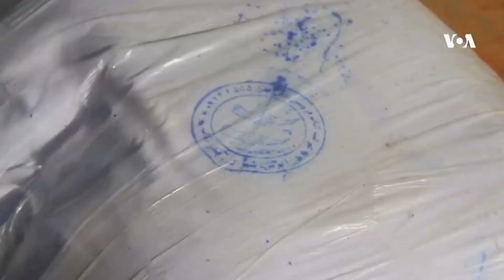ضبط یک‌ونیم تُن مواد مخدر در ولایت بدخشان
فرماندهی پولیس ولایت بدخشان می‌گوید که از آغاز سال روان هجری ـ خورشیدی تاکنون، یک‌ونیم تُن مواد مخدر مختلف‌النوع را کشف و ضبط کرده است.